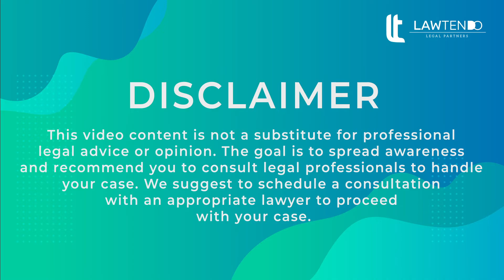Can the judgement be challenged? If yes, on what grounds and limitation period? - Adv Benoy Sasi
In this video, we have Advocate Benoy Sasi discussing on "Can the judgement be challenged? If yes, on what grounds and limitation period?". Advocate Benoy Sasi is a highly qualified legal professional practicing predominantly in Kerala and Dubai with versatile expertise in various disciplines of legal practice as mentioned above for an extensive period of 19 years.